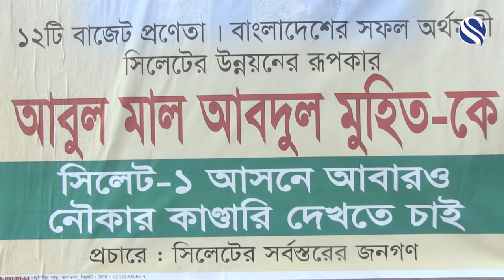মর্যাদাপূর্ণ সিলেট-১ আসনে অর্থমন্ত্রী আবুল মাল আবদুল মুহিত নাকি নতুন মুখ?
অর্থমন্ত্রী আবুল মাল আবদুল মুহিত নাকি নতুন মুখ? শেষপর্যন্ত দেশের মর্যাদাপূর্ণ সিলেট ১ আসনে আওয়ামী লীগের প্রার্থী কে হবেন তা নিয়ে সিলেটজুড়ে কৌতহল; অর্থমন্ত্রী আবারো নমিনেশন নেওয়ায় আওয়ামী লীগের প্রার্থীতা নিয়ে নাটকীয়তা।